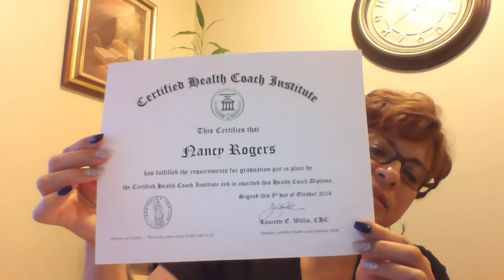Total Health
In this video I share the purpose of this channel.